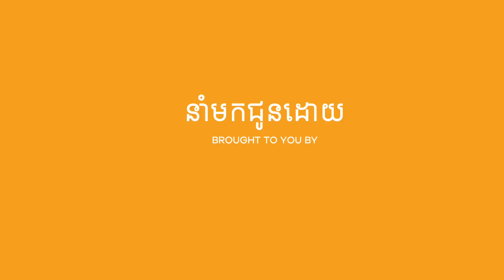Ghost In The Shell (2017) Trailer at Major Cineplex by Cellcard